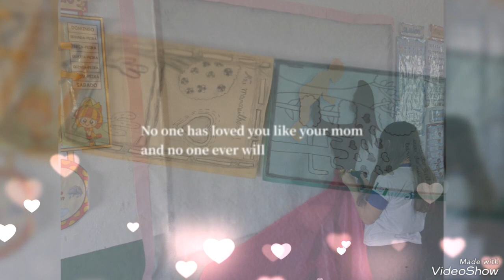ESCOLA: JOVINO HOMENAGENS DIA DAS MÃES.